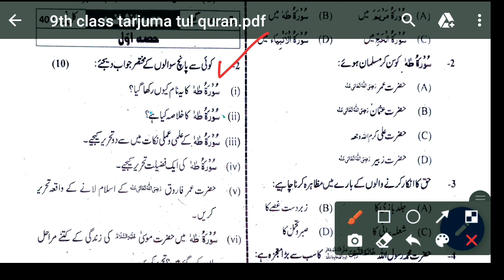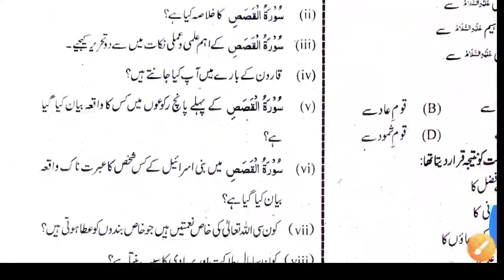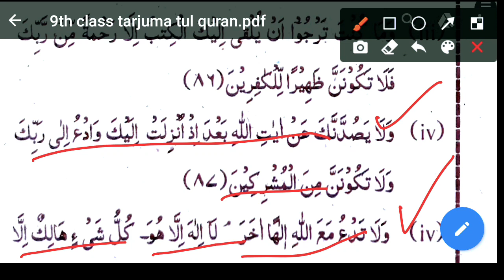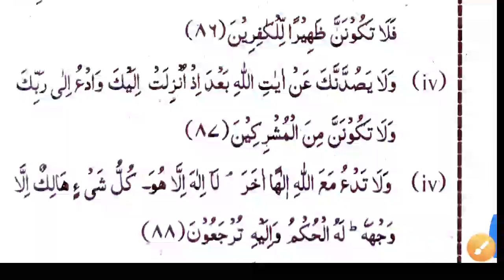9th Class Tarjama Tul Quran Paper 2023||Class 9 Tarjama Tul Quran Guess Paper 2023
9th Class Tarjama Tul Quran Paper 2023||Class 9 Tarjama Tul Quran Guess Paper 2023|9th Quran Paper